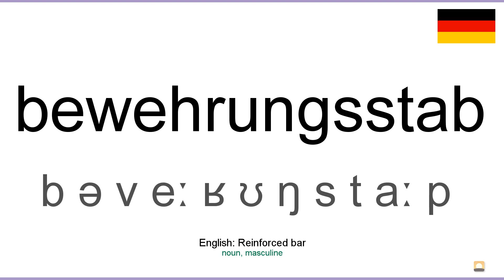How to pronounce: Bewehrungsstab (German)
How to pronounce bewehrungsstab in german
Wie bewehrungsstab ausgesprochen Deutsch
Die deutsch aussprache von dem wort bewehrungsstab.
Cómo pronunciar bewehrungsstab en aleman
Comment prononcer bewehrungsstab en allemand
Come pronunciare bewehrungsstab in tedesco